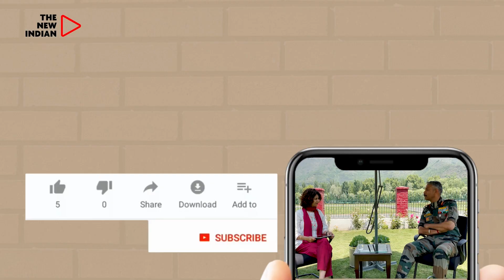India@75: Netas, Locals, Join harghartiranga Fervour As india celebrates